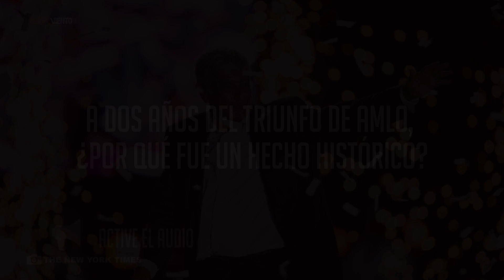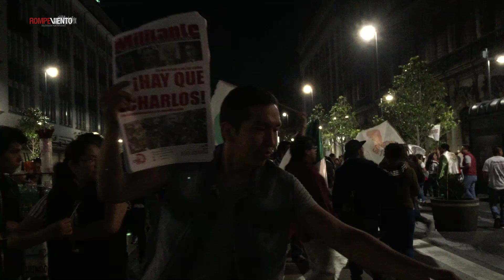A dos años del triunfo de AMLO, ¿por qué fue un hecho histórico?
Este primero de julio se cumplen dos años del triunfo de Andrés Manuel López Obrador en una de las elecciones presidenciales más concurridas y celebradas en la historia del país.